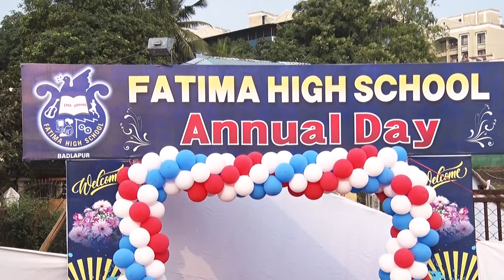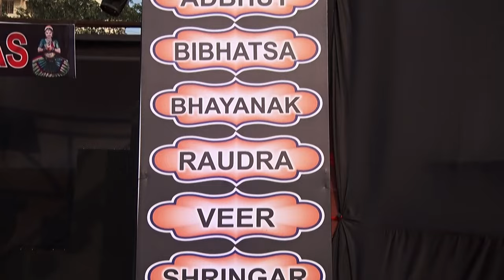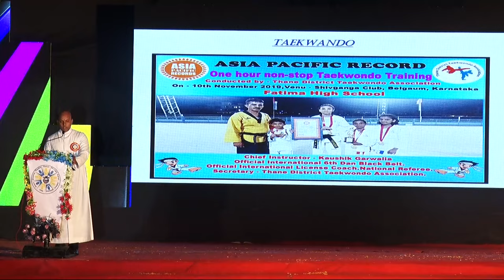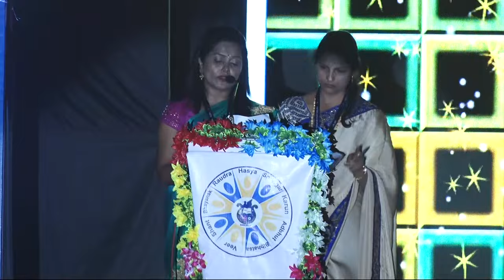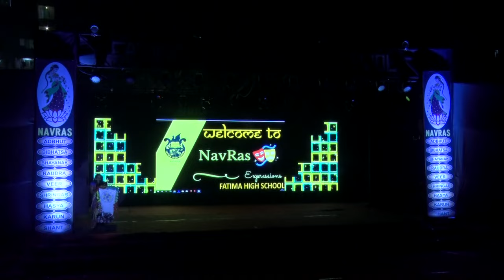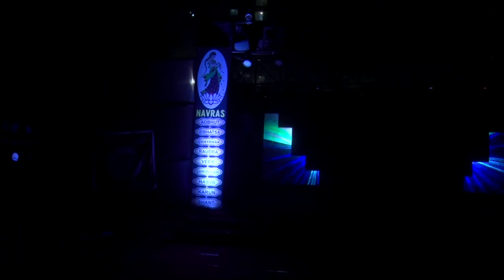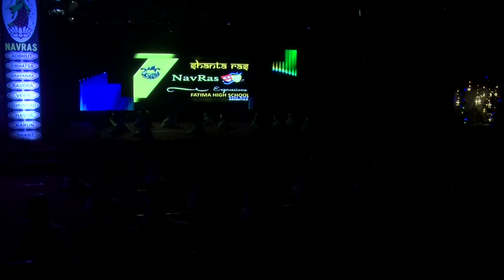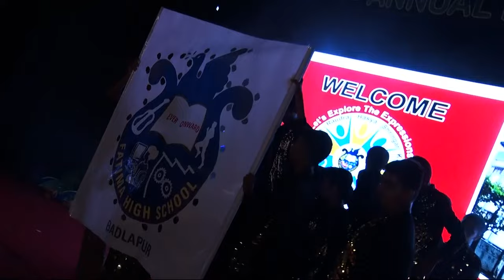Annual Day 2019